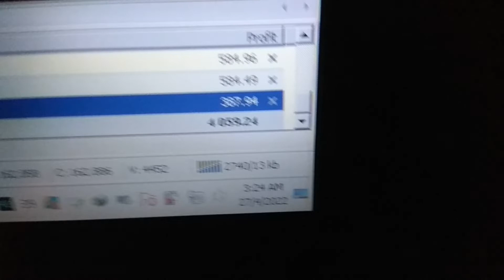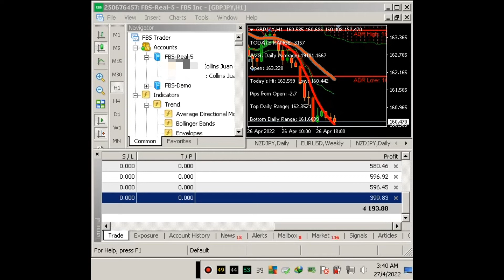Live Trading Account - Trading With Real Money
Best Trading Platform. Open your account & trade securely

1. Sign Up! Register!  Open an account at FBS.

2. Sign Up! Register!  Open an account at XM

3. Sign Up! Register!  Open an account at INSTAFOREX.

4. Sign Up! Register!  Open an account at Forextime FXTM.

TradingView is a social media network, analysis platform and mobile app for traders and investors. Join now, click:
Register! Sign Up! Start mining cryptocurrency right now.Use your Laptop or PC to Earn Crypto. Turn your PC or Mac into a powerful mining farm.

IQ Option - Invest in Stocks, Commodities, Currency Pairs, Indices and ETF. Minimum deposit - $10 Minimum trade - $1. You Can Start with a Free Demo. $10 Minimum Deposit. Fast Payouts. 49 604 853+ Traders. Various Investment Type. Returns up to 95%.